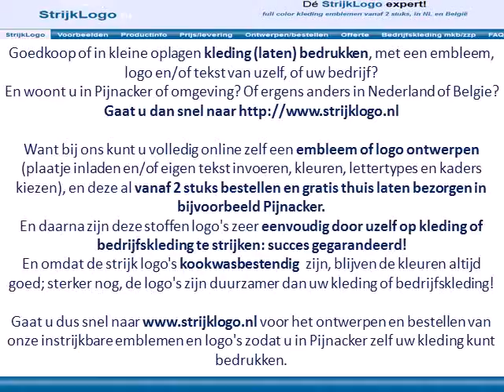Kleding bedrukken Pijnacker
Voordelen van emblemen en logo's die u zelf op kleding of bedrijfskleding uit Pijnacker kunt bedrukken:
Gemakkelijk: in 30 seconden met een strijkijzer op uw kleding of bedrijfskleding strijken.

Gaat u dus snel naar voor het ontwerpen en bestellen van onze instrijkbare logo's en emblemen zodat u in Pijnacker zelf uw kleding of bedrijfskleding kunt bedrukken met een logo of embleem.